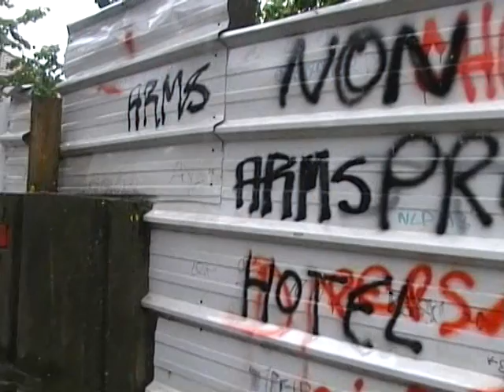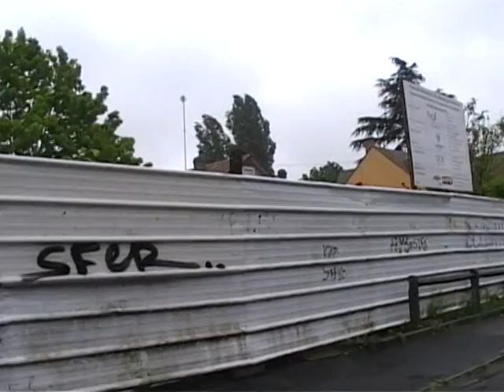Les murs qui entourent le terrain de La Croix-Blanche à Aulnay-sous-Bois, un jour de pluie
Les murs qui entourent le terrain de La Croix-Blanche à Aulnay-sous-Bois, un jour de pluie. Vidéo pour le site d'information